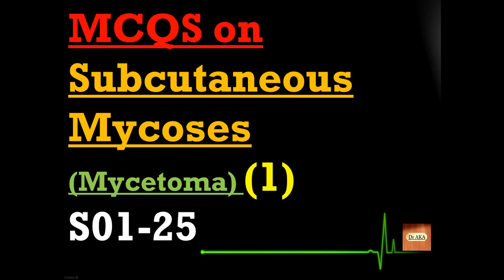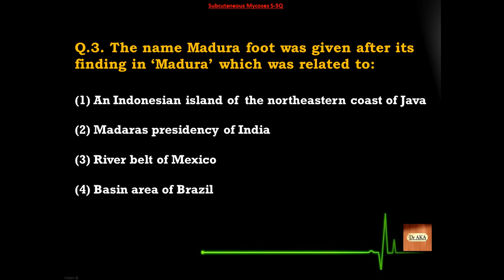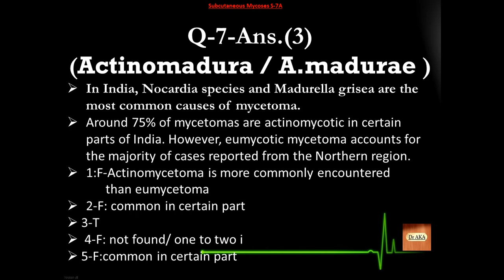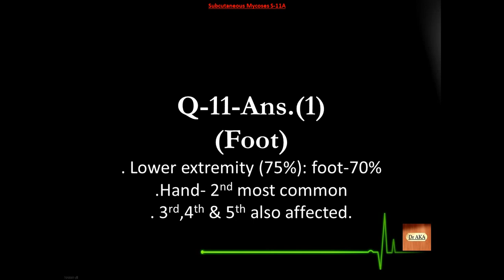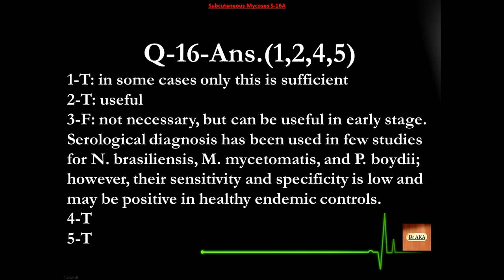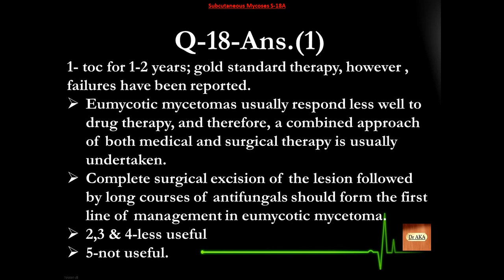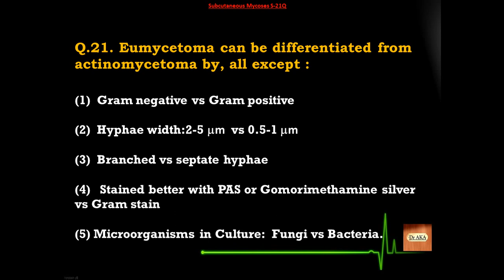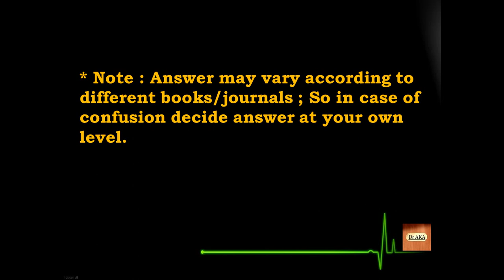Subcutaneous Mycoses (1) S01-25 Microbiology MCQs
Selected MCQs that'll help you to reach your dreams of becoming a microbiology specialist. Good Luck !!